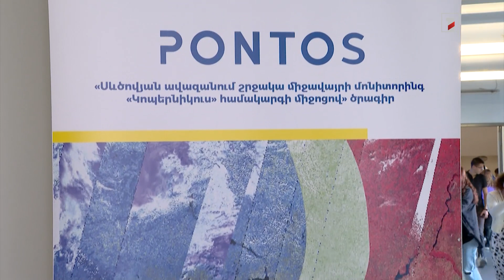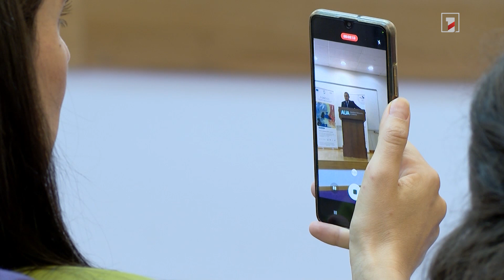Շրջակա միջավայրի մոնիտորինգ՝ «ՊՈՆՏՈՍ» ծրագրով. ինչու է ծաղկում Սևանը և ինչպես լուծել խնդիրը